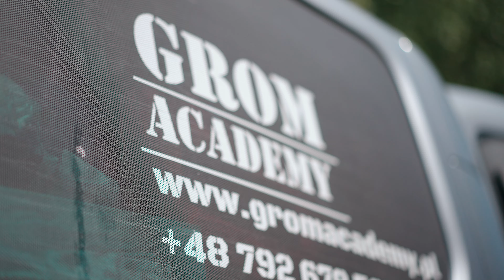Testujemy z @tomaszlaskowski3877 Urządzenia Wylotowe do AR15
UWAGA!  @gunmajster    jest fabularnym kanałem rozrywkowo-edukacyjnym przeznaczonym dla widzów dorosłych. Kanał prowadzi Aleksander Moryń, wieloletni pasjonat broni. Sceny przedstawione w filmach są realizowane na strzelnicy przez specjalistów, z zachowaniem wszelkich środków bezpieczeństwa. Nie należy pod żadnym pozorem naśladować sytuacji pokazanych w filmie. Treści prezentowane na kanale często mają charakter satyryczny i rozrywkowy i nie zawsze odzwierciedlają rzeczywisty stan rzeczy.

OPIS FILMU
W tym filmie razem z @tomaszlaskowski3877   byłym operatorem jednostki GROM, przeprowadzamy szczegółowy test urządzeń wylotowych marki BK Precise na karabinku AR-15 POF Constable. Skupiamy się na sześciu różnych modelach, w tym na hamulcach wylotowych oraz tłumikach płomienia, aby sprawdzić ich efektywność w praktyce. Naszym celem jest dokładna analiza, jak każde z tych urządzeń wpływa na kontrolę odrzutu, stabilność broni oraz redukcję błysku podczas strzelania.

W trakcie testów omawiamy różnice między poszczególnymi urządzeniami, oceniając ich przydatność zarówno dla strzelców sportowych, jak i w taktycznych zastosowaniach bojowych. Tomek, dzięki swojemu wieloletniemu doświadczeniu w GROM, dzieli się cennymi spostrzeżeniami na temat praktycznego wykorzystania tych akcesoriów w realnych operacjach, co czyni ten test nie tylko interesującym technicznie, ale również wartościowym z perspektywy profesjonalnych użytkowników.

Jeśli chcesz zobaczyć, jak hamulce wylotowe i tłumiki płomienia sprawdzają się na AR-15 oraz które z nich oferują najlepszą wydajność, ten film jest dla Ciebie! Dowiesz się, które rozwiązania warto rozważyć do poprawy swoich wyników strzeleckich.

➡️ Zapraszamy na nasz drugi kanał: @STRZEL SE